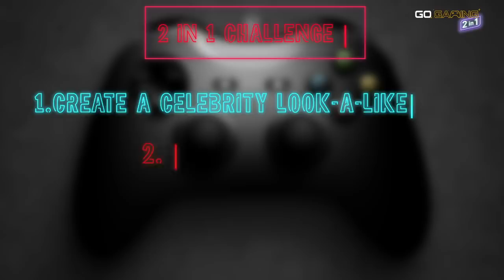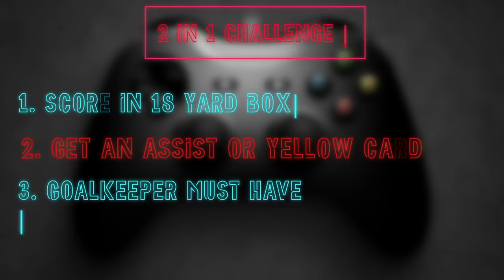WILL SMITH, EMIMEM & JACKIE CHAN IN CRAZY FIFA CHALLENGE TROOPZ & JACK FOWLER | GO GAMING |Episode 3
In a brand new series, me & Troopz will go head to head and take on other influencers in a CRAZY weekly Fifa challenge. Who will take top spot on the leaderboard?

This week, Jack Fowler come in to try a get one over on the guys!!